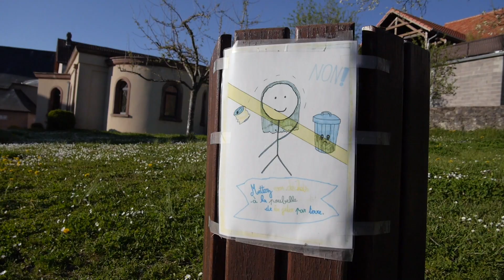ORNICARD - À Pâques (Clip Vidéo Officiel)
Beat : Nicky Stix
Mixage des voix : Karl Colson